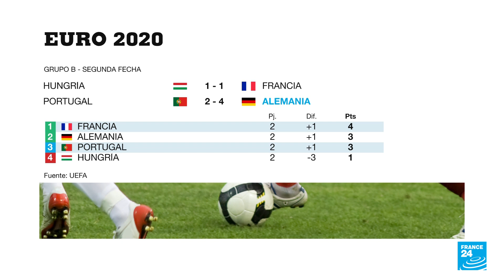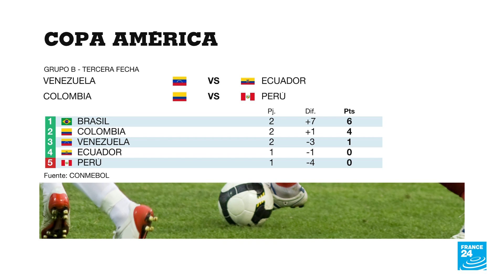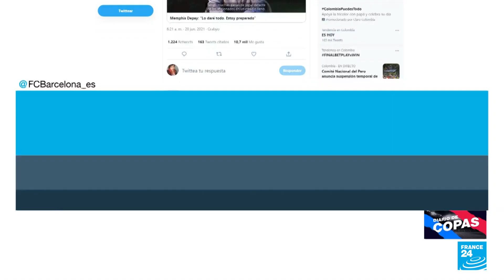Diario de Copas: ¿España complicó su andar en la Euro 2020 al empatar frente a Polonia?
España empató ante Polonia (1-1) en la segunda fecha del grupo B, un resultado que le deja con dos unidades y con la obligación de ganar su próximo partido, en el que enfrentarán a Eslovaquia, para estar presente en la siguiente fase del torneo. Para Luis Enrique, seleccionador del conjunto, el compromiso se jugará “como si fuese una final” pero en la fanaticada crece la preocupación por la falta de contundencia del equipo en sus primeros encuentros.